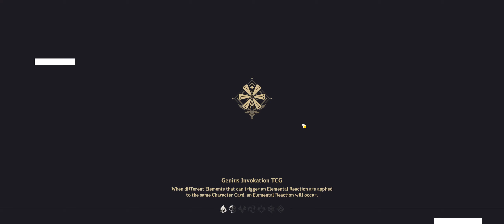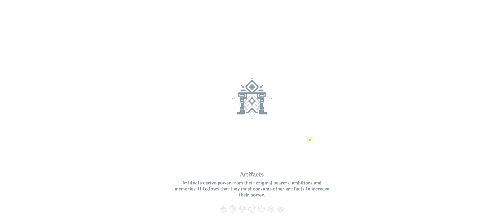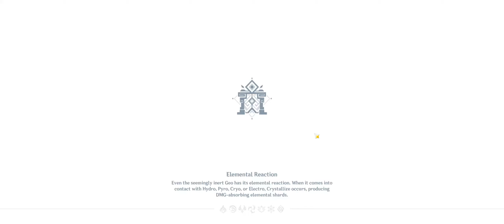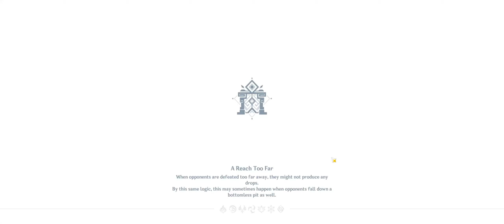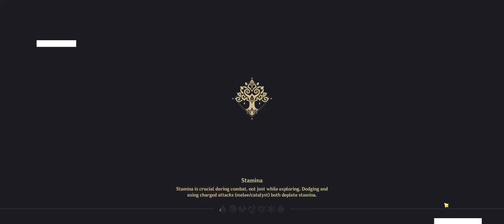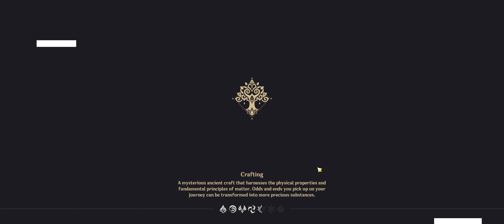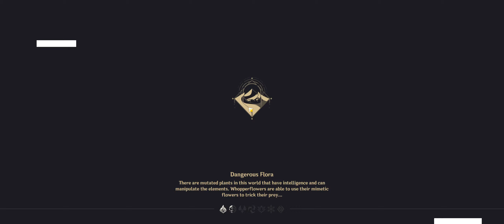Genshin impact - gameplay - Casual Day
Just a nice casual day of tcg and grinding in genshin
~ SSO:
🦄 Nova DeerFeather 🦌
🦄 Server: Raspberry Valley NA 🍓
🦄Nova PotatoFish
🦄Server: Meringue Cloud NA ☁
~ Mabinogi:
👸 Breeprincess
🤴 Skycryo
👸 Server: Nao
🎶 ~ Music/sound:
* Genshin Impact
💻~ Programs:
* Twitch studio (beta)